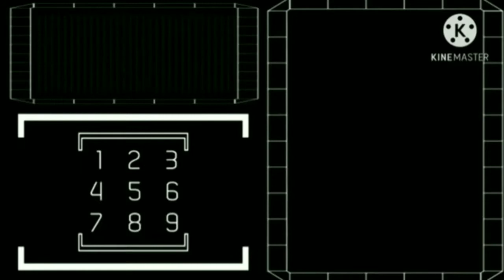NEW META ZILONG GAMEPLAY | Mobile Legends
Mobile Legends
zilong skills mobile legends,
zilong in mobile legends,
zilong ml guide,
zilong story mobile legends,
mlbb zilong,
ml zilong,
zilong how to play,
zilong combo mobile legends,
zilong games,
zilong gameplay,
zilong top global,